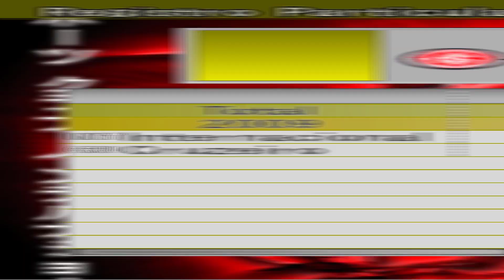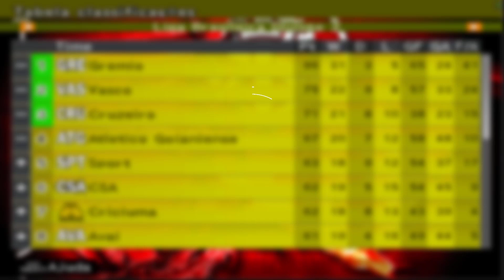ESTREIA DE GEGÊ COM A CAMISA DO INTERNACIONAL! - RUMO AO ESTRELATO #9 | BOMBA PATCH